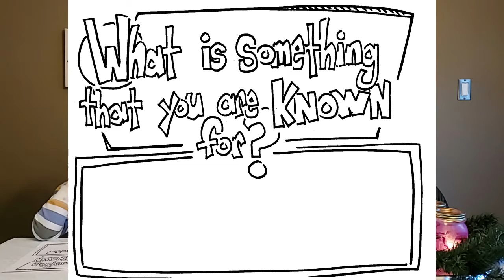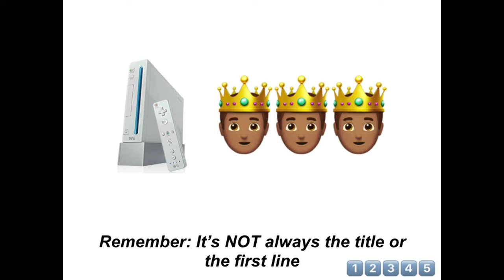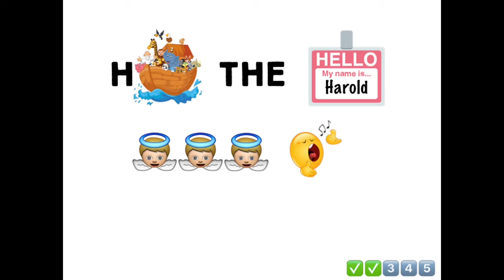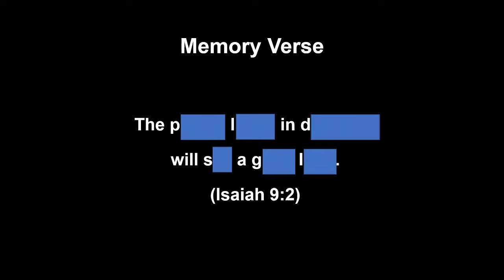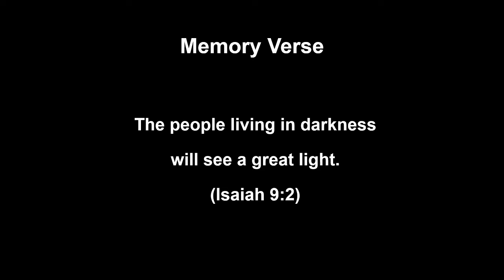Family Worship - December 27, 2020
Welcome to Family Worship at St. Andrew's Ancaster for the 1st Sunday of Christmas, December 27. The Bible passage connected with our theme is Luke 2:14-52.

To get all of this week's resources including colouring sheets, craft guides, and the lesson sheet go